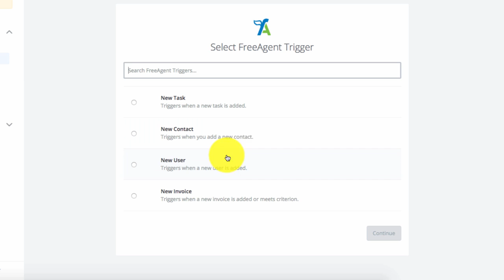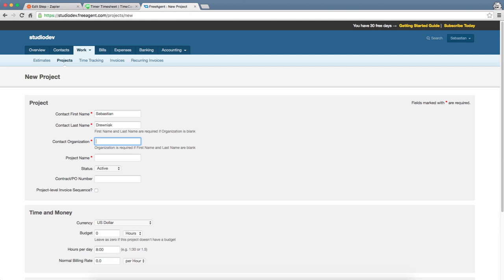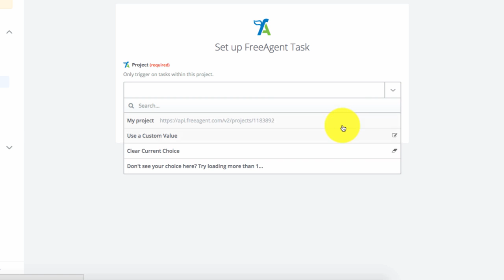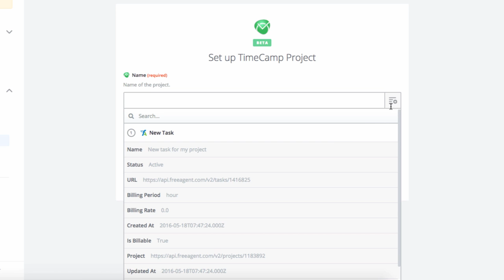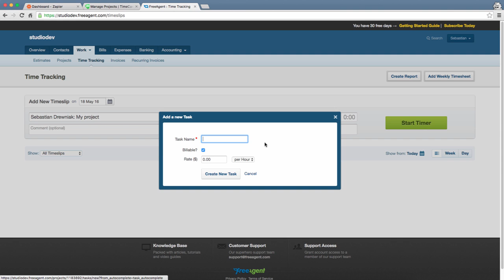Freeagent Time Tracker - add project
Track time with Zapier on any task without leaving Freeagent - add project